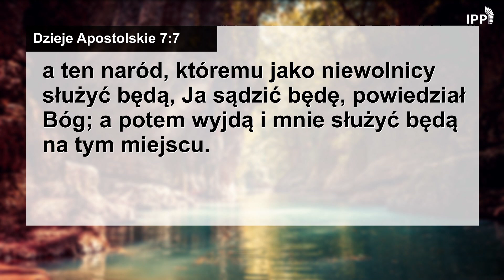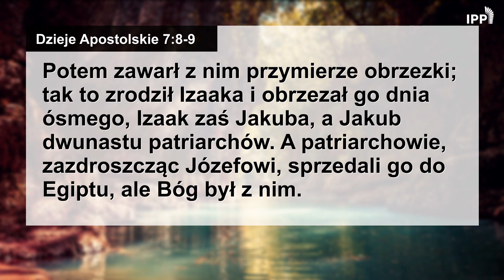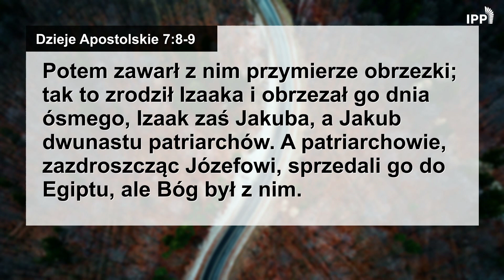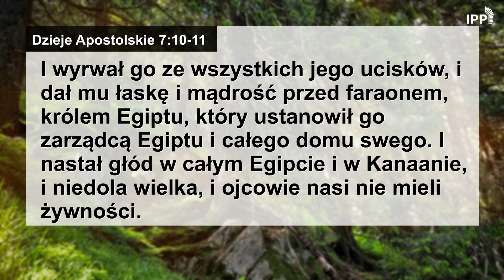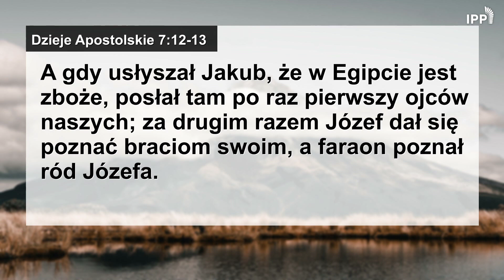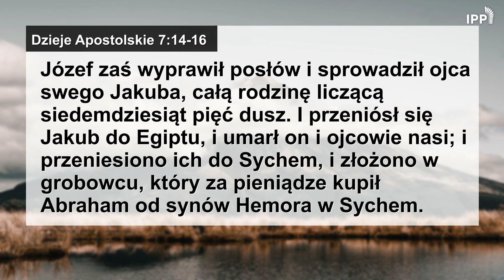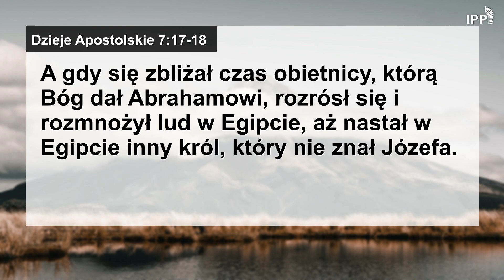Domowe Studium Biblii | Dzieje Apostolskie 7:8-16